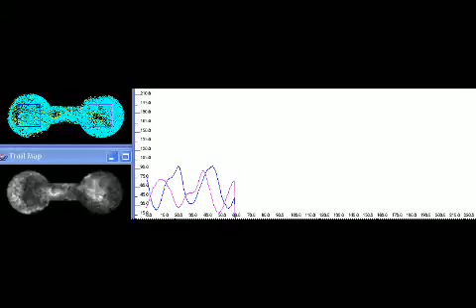Physarum Model Oscillation: phase plot shifting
Shift between anti-phase and in-phase oscillatory behaviour in model of Physarum internal oscillator.